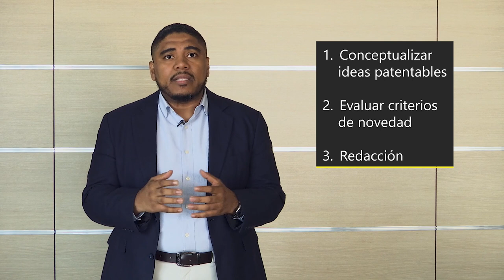MOOC: Método CAF para el Desarrollo Acelerado de Patentes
El principal objetivo de curso virtual libre, gratuito y abierto, es que tú mismo puedas redactar la memoria descriptiva de una patente, incluyendo dibujos, manejo de bases de datos como Google Patents y la Oficina de Patentes de los Estados Unidos (USPTO por sus siglas en inglés) para realizar arte previo, además de definir estrategias de patentamiento eficientes que te permitirán optimizar tiempo y recursos además de generar impacto en el desarrollo, crecimiento, competitividad y productividad de tu país. El curso solo dura 4 semanas.